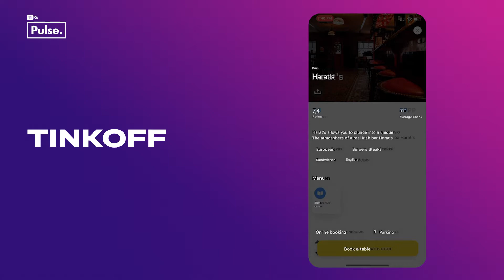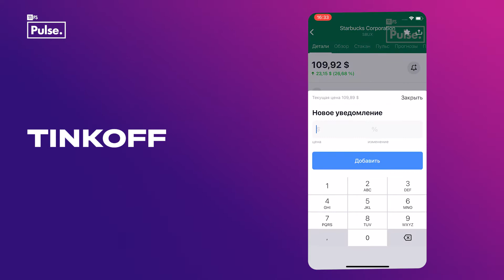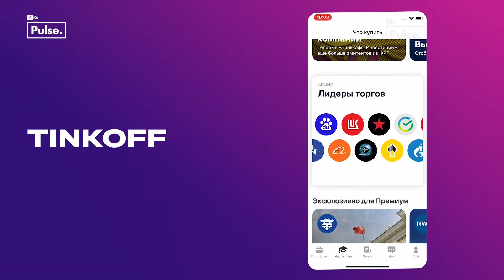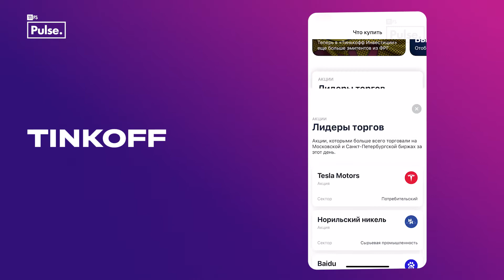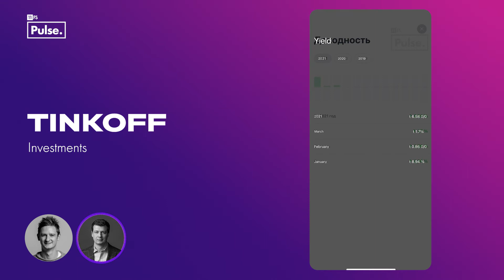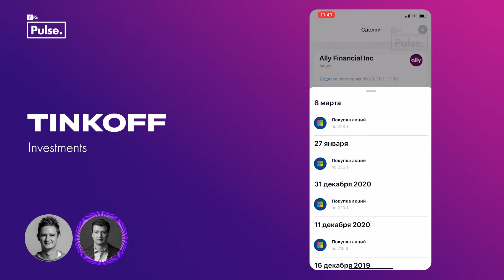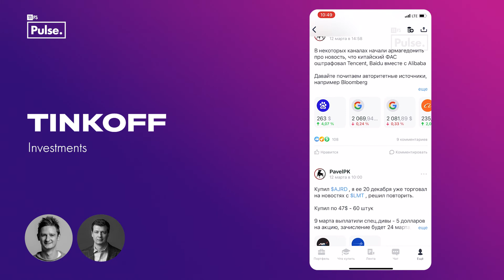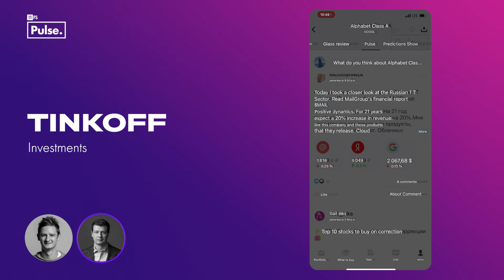Tinkoff Investments: Building a social network for investors | Homescreen Ep. 91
In episode 91 of Homescreen, 11:FS Joe Colchester is joined by Dmitry Panchenko, Head of Tinkoff Investments to talk about Tinkoff’s investment product, and how they are building a social community to educate and engage their users.

We take a closer look at:
📱 Pulse, the social network for investors

00:00 - Introduction
00:44  - What is Tinkoff Investments?
03:05 - How does Tinkoff make money from these investments?
05:30 - Why it is a separate app?
10:25 - Tinkoff Pulse
14:24 - Design inspiration

The design team at 11:FS recently released a handbook to 11:FS's Minimum Lovable Brand approach, and you can download it